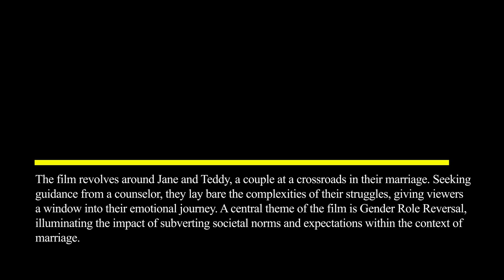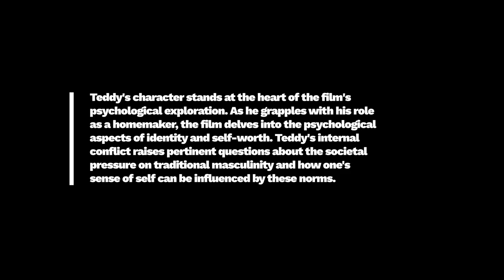Film Review: The Breakthrough (Short Film, 2023), Daniel Sinclair – ZiZ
FILM REVIEW:
The Breakthrough (Short Film, 2023), Daniel Sinclair